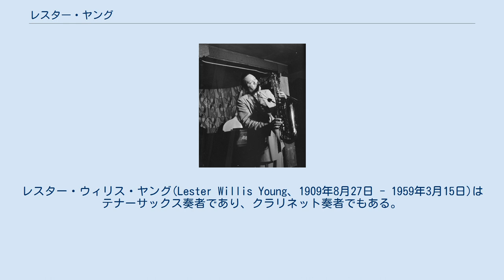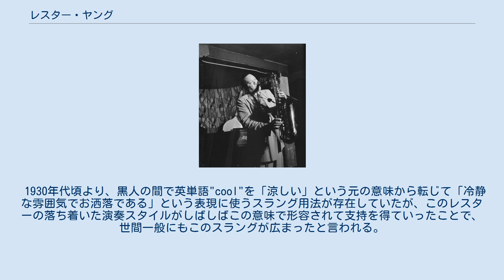レスター・ヤング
レスター・ウィリス・ヤング(Lester Willis Young、1909年8月27日 - 1959年3月15日)はテナーサックス奏者であり、クラリネット奏者でもある。
チャーリー・パーカーなどの偉大なミュージシャンたちから目標とされたジャズの演奏家。
 歌手のビリー・ホリデイがテナーサックス奏者のプレジデント（代表）という意味でつけた、プレス（Pres ）の愛称で親しまれる。
 ミシシッピ州のウッドヴィルという町で生まれる。
生まれて間もない頃に、家族と共にルイジアナ州のニューオーリンズに移住。
そこで幼少時代を過ごす。
さまざまな楽器に精通していた父ウィリス・ハンディ・ヤングは、自分の子どもたちにあらゆる楽器を教えた。
レスターはまずヴァイオリンをおぼえ、その後トランペット、ドラムス、サックスを習得した。
父が家族に与えた音楽的影響は大きく、兄のリー・ヤングは後年ドラマーになり、親戚のなかにもプロの音楽家として活躍している者が何人かいたほどである。
 レスターが11歳のときにミネアポリスに移り住んだ一家は、父をリーダーとしてファミリーバンドを結成。
ボードヴィル（寄席）やカーニバルの舞台で演奏していた。
が、厳しい父との確執は強く、1927年、黒人の思考や行動を規制するジム・クロウ法が導入されているアメリカ南部への巡業を拒んだレスターは、そのことを理由にバンドを脱退する。
19歳で独立しいくつかの楽団を経験したのち、1933年、ミズーリ州カンザスシティに居を落ち着ける。
カウント・ベイシー楽団に所属したレスターは、当時テナープレイヤーのスターとして君臨していたコールマン・ホーキンスのアグレッシブで荒々しい奏法とは正反対の、ソフトで優しい演奏スタイルで徐々に人気を博していった。
 その後、ベイシー楽団を離れ、人気絶頂だったホーキンスの後任としてフレッチャー・ヘンダーソン楽団に入ったレスターだが、彼を待っていたのは“ホーキンスのようにプレイしなければいけない”というプレッシャーと、周囲からの厳しい批評だった。
まもなくそこを辞め、アンディ・カークバンドで6ヶ月ほど演奏するが、再びベイシーと活動するために彼の楽団に戻ることを決める。
1936年、ビッグバンドカウント・ベイシー楽団に舞い戻ったレスターは、ここでやっと初めての国民的名声を得る。
当時、ジャズの街として知られたカンザスシティで、彼の人気と知名度は上昇し、数多くのツアーとレコーディングを行った。
 第二次世界大戦が始まる直前、1936年 から1940年の間にレスターがベイシー楽団と行ったレコーディングは、革命的といえるものだった。
バンドの“テンポ”にとらわれるのではなく、彼のソロは“漂うように”流れ、そこには彼独特のテンポが存在していた。
真のアドリブ奏者であり、ソロパートを演奏するたびに毎回次から次へとまるで異なるフレーズが飛び出した。
事実、レスターがベイシー楽団に在団していた時期が、バンドの最盛期だと見る人は多い。
クラリネット奏者であるフランク・パワーズは、後に（1960年頃）「そうだな。プレスが辞めてからベイシーを聴かなくなった」と語っている。
 ヤングはまたクラリネットの達人でもあり、その奏法においてもまったく独自のものであった。
1938年～1939年に彼が行ったクラリネットの仕事は、ベイシーやビリー・ホリデイ、レスター自身やベイシーがリーダーを務める小さなグループ、または無名のオルガン奏者グレン・ハードマンとレコーディングした楽曲に収められている。
だが1939年、彼のクラリネットが誰かに盗まれてしまう。
その後、コンサート・プロモーターでありレコード・プロデューサーであるノーマン・グランツにクラリネットを渡され、吹いてほしいと熱心に説得される1957年頃まで、レスターはクラリネットのことをすっかり忘れていたといわれる。
 1930年代頃より、黒人の間で英単語"cool"を「涼しい」という元の意味から転じて「冷静な雰囲気でお洒落である」という表現に使うスラング用法が存在していたが、このレスターの落ち着いた演奏スタイルがしばしばこの意味で形容されて支持を得ていったことで、世間一般にもこのスラングが広まったと言われる。